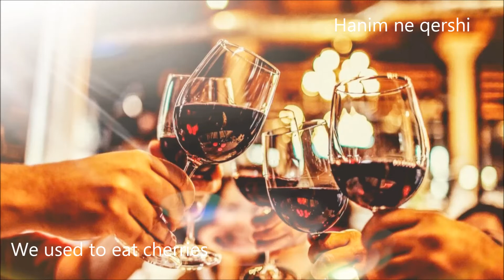Stay positive - relaxing instrumental music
Relaxing music, suitable for accompany at home, at work, in the restaurants, coffee-bars, etc. One of the best Albanian Evergreen, brought to you in the smooth jazz version.
1. Hanim ne qershi
2. Pleqëria
3. Dy qunat që i ka Tirana